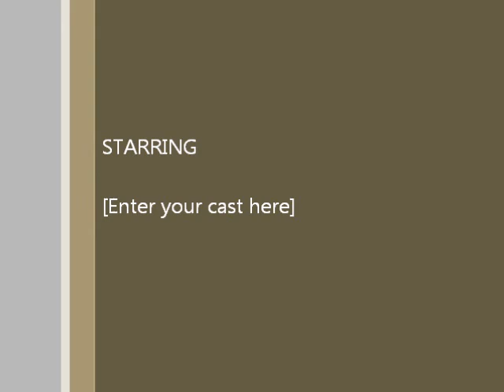UNDECIDED IMAGE ON RIVERFRONT 1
Filmed & recorded by Rob Magallon

Undecided Image Members:
Martha Smith, lead vocals
Roger Robbins, lead guitar & vocals
Jack Peek, bass guitar & vocals
Glenn Fisher, drums & vocals
Jerry Lister, keyboard & vocals

Filmed on location at New Albany Riverfront